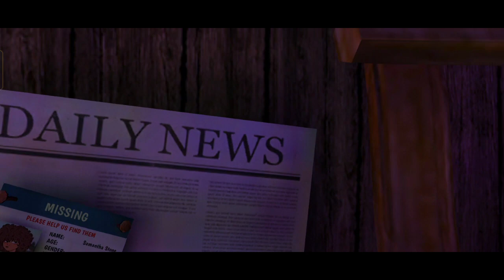Horror Tale 2 Music \ episode 2 new game music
Horror Tale 2 Music
Horror Tale 2 new song
Horror Tale 2 song
episode 2
Horror Tale song